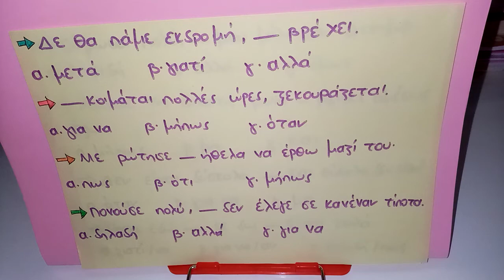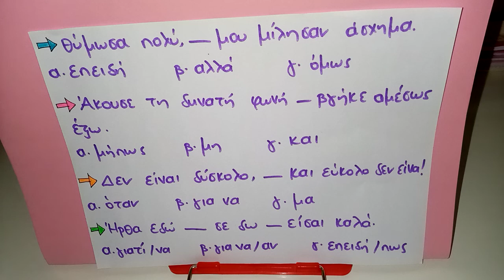Yunanca Bağlaçlar Testi DİKKAT! 📝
Yunancada bağlaçlar konusunda ne kadar iyisin? Videoyu sonuna kadar izleyerek öğrenebilirsin.
Keyifli izlemeler ❤️

👉Yunanca cümle yapılarını daha iyi anlamak için her videoyu sonuna kadar izlemeyi unutma
Yeni videolardan haberdar olmak için, bildirimi açmayı unutma ❤

🔔Her gün Yunanca ''Mini Test'' için aşağıdaki Instagram adresimi takip edebilirsin.